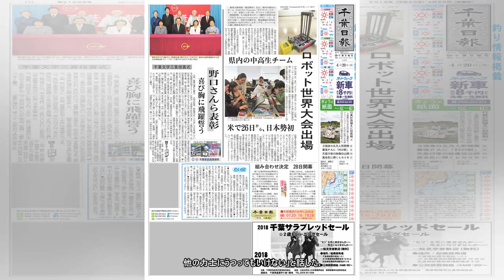白鵬、発熱などで巡業離脱